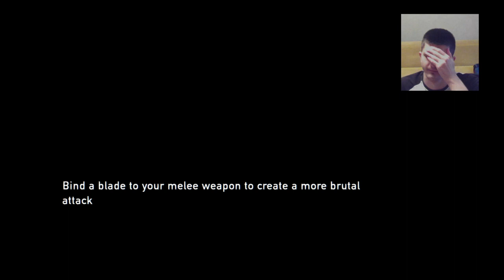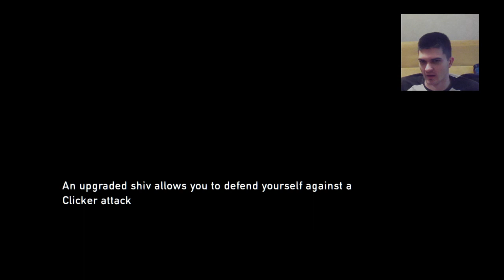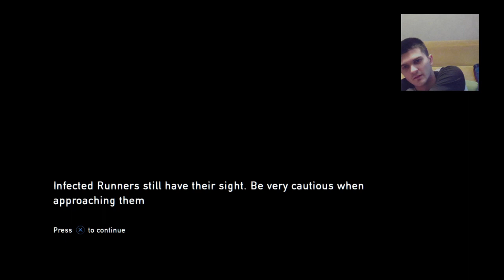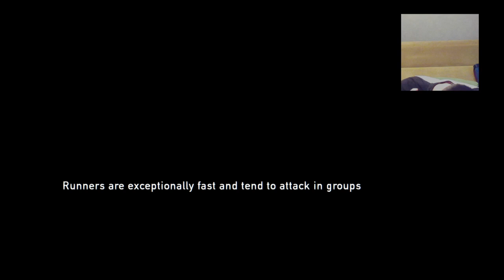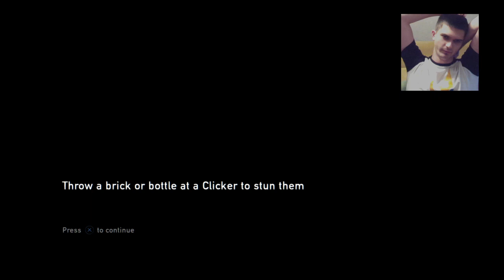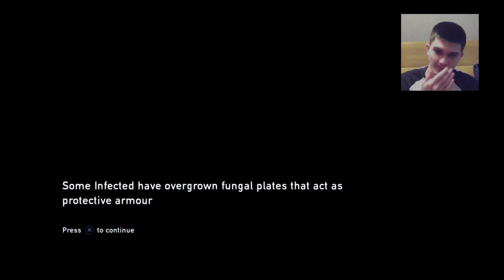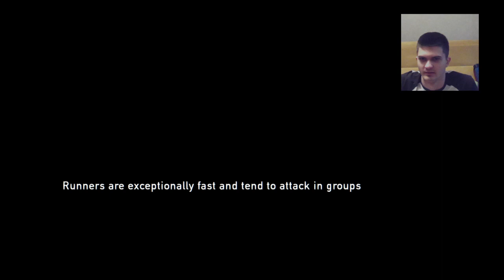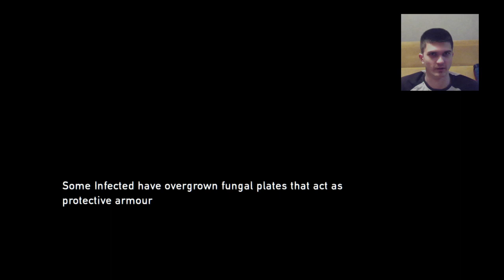The Last of Us part 6